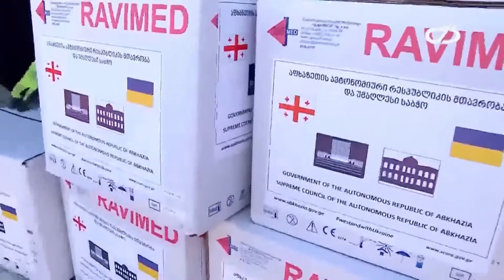რეგიონებიდან უკრაინელი ხალხის დასახმარებლად ჰუმანიტარული ტვირთი კიდევ ერთხელ გაიგზავნება